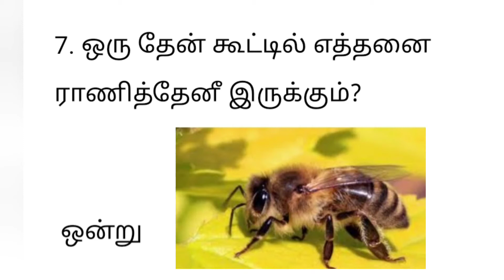Tnpsc |பொது அறிவு வினா_விடைகள்...📝📝